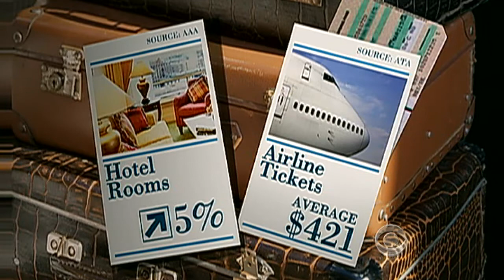Winter Storm, High Gas Prices On Tap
It's estimated that 93 percent of travelers this holiday season will be driving, and as Don Teague reports, those millions of motorists will not only have to deal with a winter storm system moving across the country but also higher gas prices at the pump.